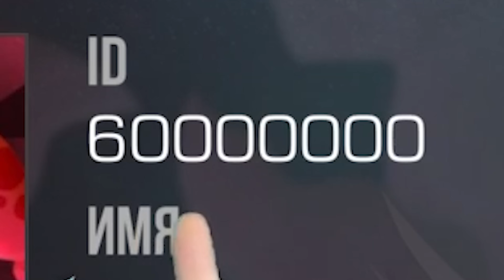ВЕРНУЛ ВЗЛОМАННЫЙ АККАУНТ В Standoff 2